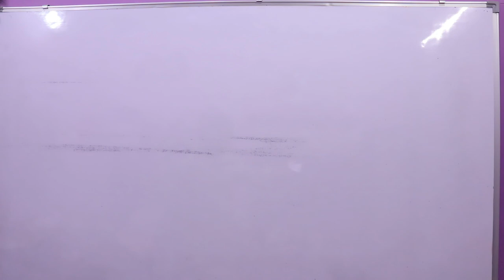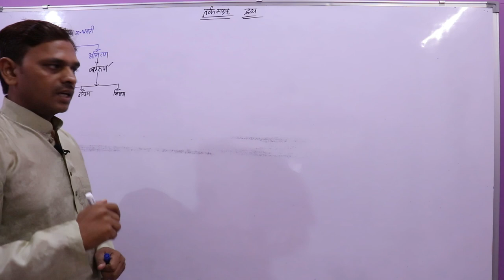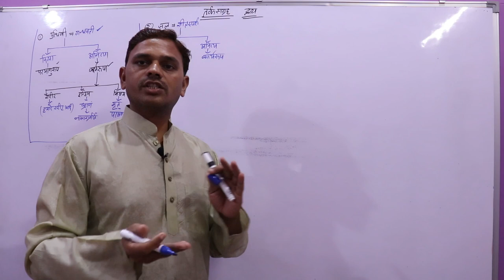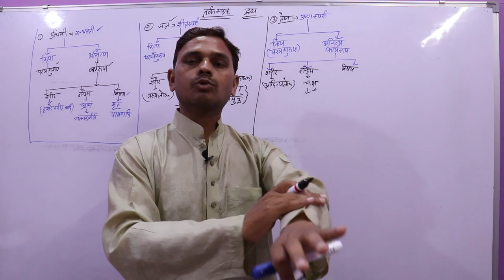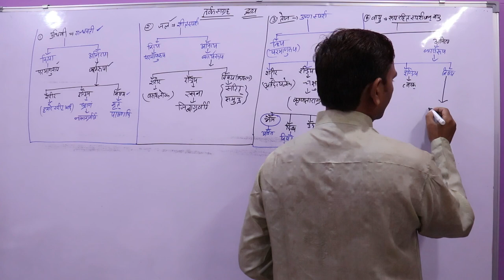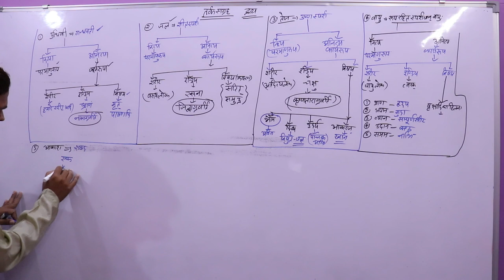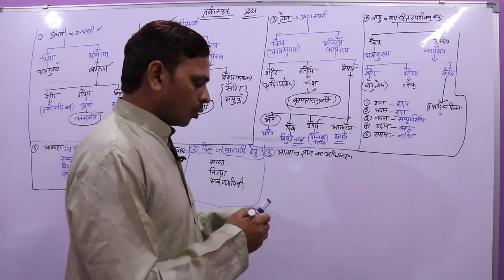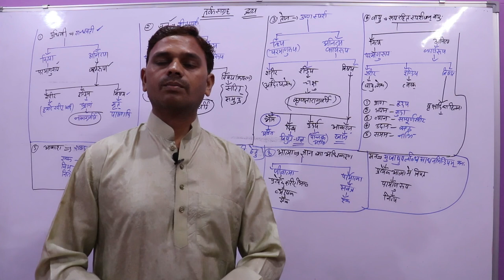UGC NET/JRF,Tark Sangrah in Sanskrit, Tarksangrah,dravya, तर्क संग्रह ,Darshan, दर्शन-भाग -०1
नमस्कार मित्रो,

Tark Sangrah in Sanskrit, Tarksangrah,dravya, तर्क संग्रह ,Darshan. दर्शन
Tark Sangrah in Sanskrit